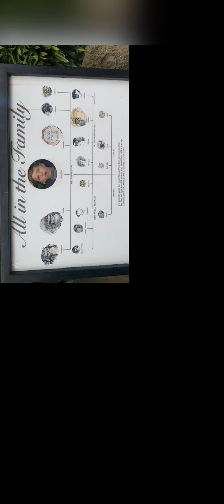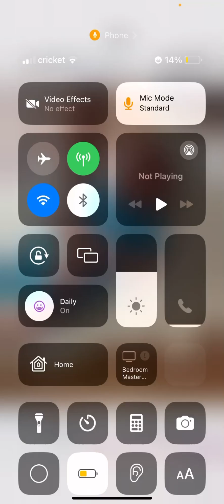Family pictures and video love7/24